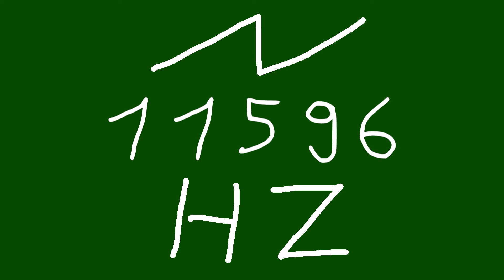11596 hz saw